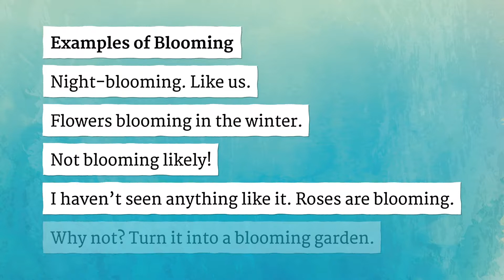BLOOMING pronunciation • How to pronounce BLOOMING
How to say Blooming in British English and American English?